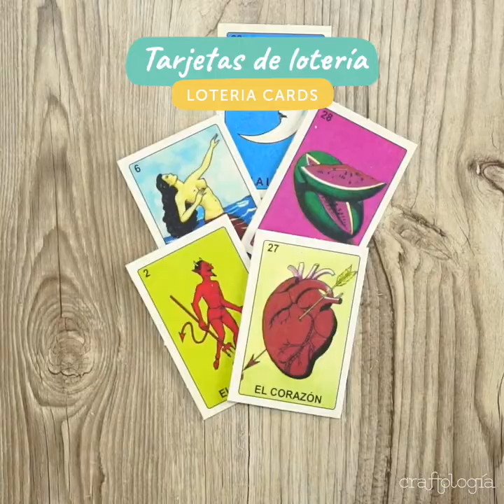Decoraciones económicas para Noche Mexicana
Haz una de estas manualidades económicas para decorar una Noche Mexicana y verás lo colorida que quedará la mesa o las paredes. Incluso, pueden ser grandes ideas para la escuela de los niños.